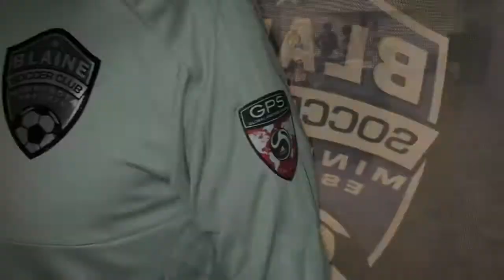2018-2020 Kit Reveal